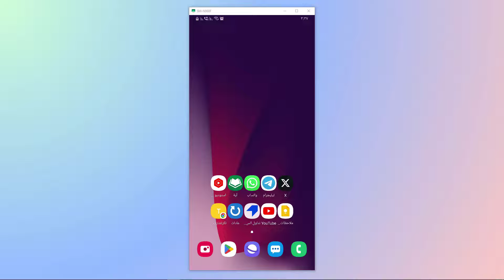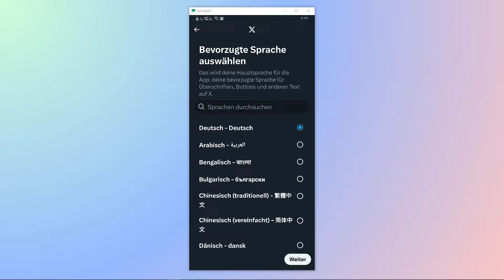طريقة تغيير اللغة في تويتر - التحديث الاخير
في هذا الفيديو رح نشرح طريقة تغيير اللغة في تويتر - التحديث الاخير وحل مشكلة عدم القدرة على تغيير اللغة في تويتر